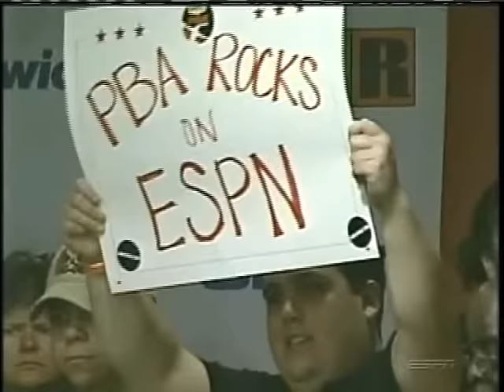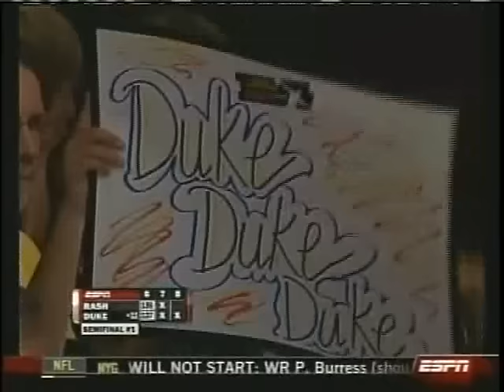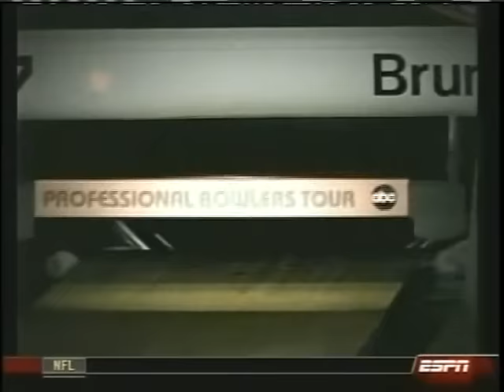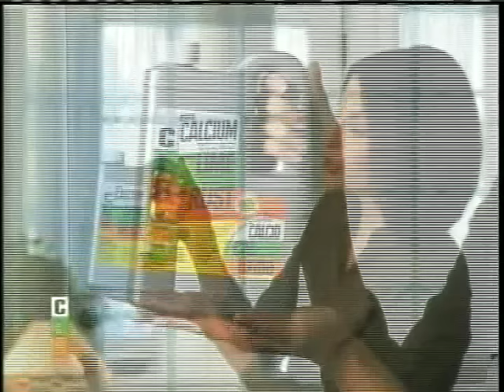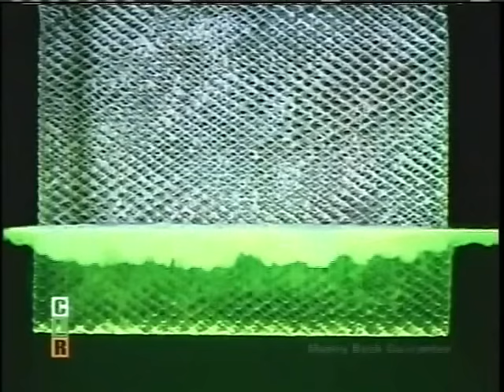2008 Dennys World Championship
2008 PBA Denny's World Championship. The first match features Sean Rash versus Norm Duke. The second match features Steve Jaros versus Chris Barnes. The championship match features Chris Barnes versus Norm Duke